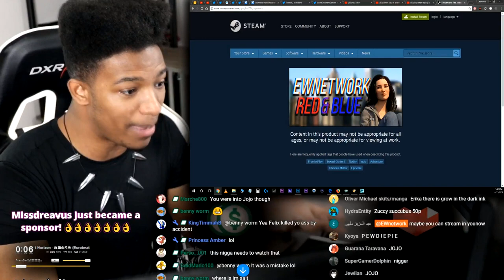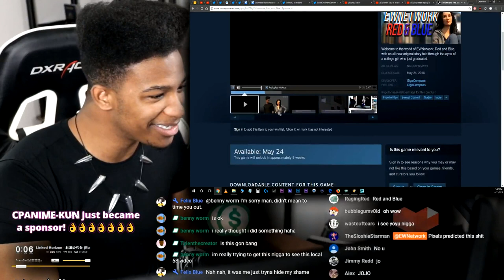ETIKA REACTS TO "EWNETWORK : RED AND BLUE" (ETIKA DATING SIMULATOR)